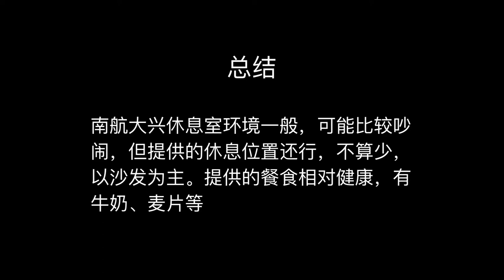休息室探店：北京大兴机场的南方航空休息室怎么样？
这次前往大兴机场的南航休息室去探店啦，这个休息室还不错，可以去一去哒。

休息室名称：南方航空金/银卡会员休息室 （2）
位置：主航站楼，国内出发， 33号登机口旁